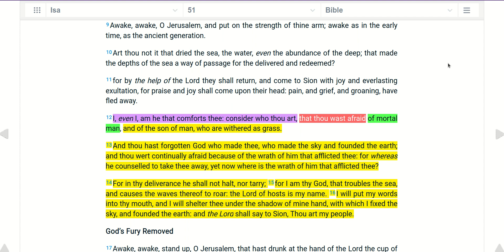01 05 Scripture Isaiah 51:12-16